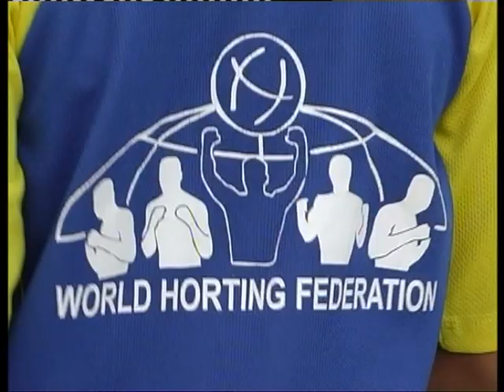Детская тренировка по хортингу. Эдуард Еременко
Детская тренировка по хортингу. Эдуард Еременко. Поселок Канака, Крым
horting Алексей Семигал, Александр Слепцов, Виталий Колонтай.